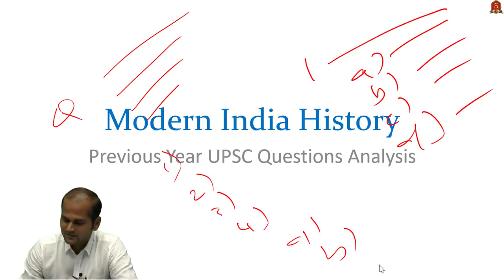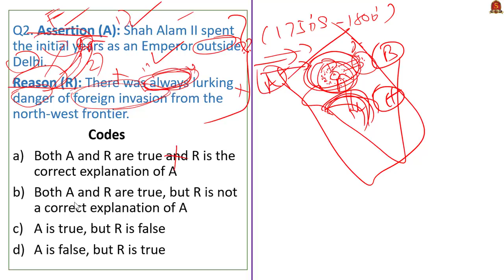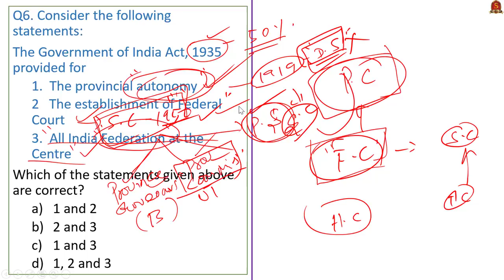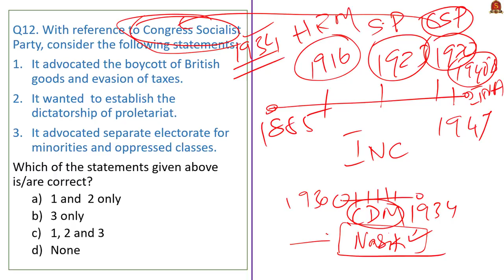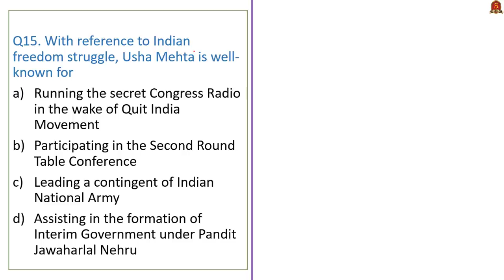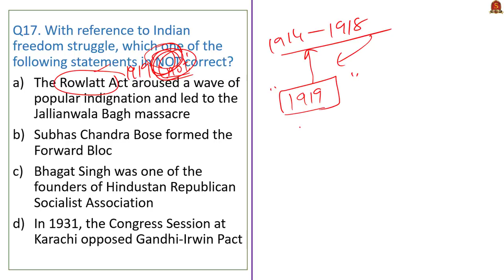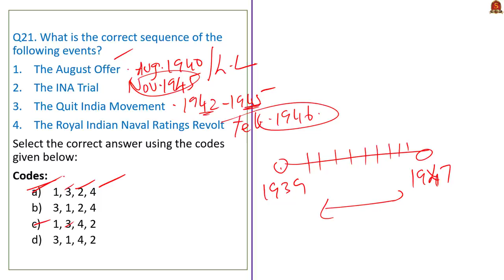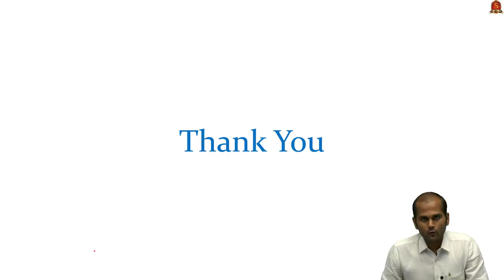Apt Strategy for History - UPSC Prelims 2019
Decoding Previous History Prelims Questions like One Liners, Lengthy and Chronology based Questions in an effective easy way, to evolve right strategy for the upcoming Prelims 2019.